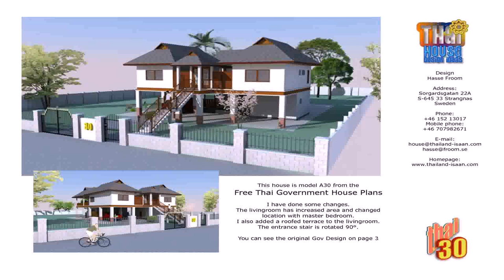Traditional Thai Style House Plans (see description)